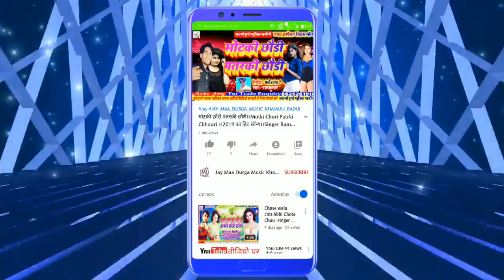चोली के भीतर समान दुनू हिले छौउ।।Choli Ke Bhitar Saman Sunu Hile Chou-Singer Ramkumar Ji|2020 ka hit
Title: चोली के भीतर समान दुनू हिले छौउ।।Choli Ke Bhitar Saman Sunu Hile Chou-Singer Ramkumar Ji|2020 ka hit
song

Singer: Ramkumar ji

Wertar: sahu Prakash

Lable:  Jay Maa Durga Music Khajauli Bazar